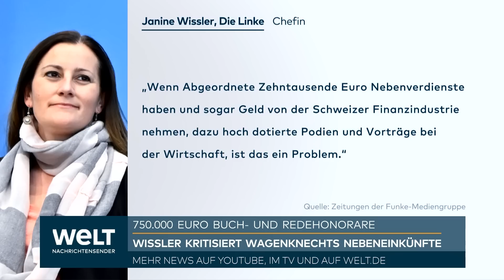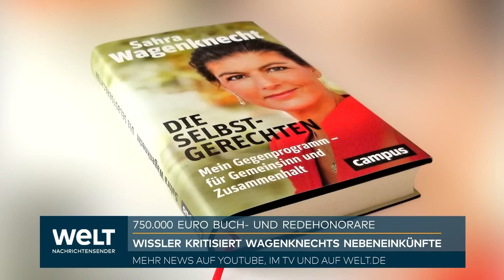STREIT UM SAHRA WAGENKNECHT: 750.000 Euro Honorar! Linken-Chefin Wissler kritisiert Nebeneinkünfte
Linken-Chefin Janine Wissler hat die hohen Nebeneinkünfte der früheren Fraktionsvorsitzenden Sahra Wagenknecht kritisiert. „Wenn Abgeordnete Zehntausende Euro Nebenverdienste haben und sogar Geld von der Schweizer Finanzindustrie nehmen, dazu hoch dotierte Podien und Vorträge bei der Wirtschaft, ist das ein Problem“, sagte Wissler den Zeitungen der Funke-Mediengruppe.

Bundestagsabgeordnete sollten ihre Arbeit im Parlament machen, in Ausschüssen und im Wahlkreis, Linke-Politiker sollten zudem bei Streiks und Protesten präsent sein. „Das muss Priorität haben, das gilt auch für Sahra Wagenknecht.“